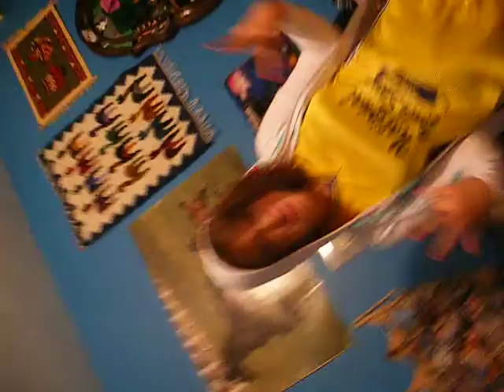spanish hoodlums B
sofi's dancing vid. whose is better??
haha i like my filming.